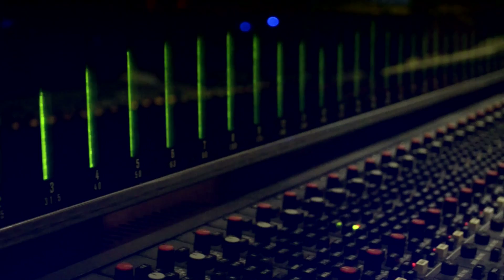HERSH FAWZI GHWRBAT هێرش فەوزی - غوربەت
HERSH FAWZI GHWRBAT
هێرش فەوزی - غوربەت

TEXT : HIWA AHMAD
MELODY : HERSH FAWZI
MUSIC & ARRANGEMENT : HEMIN DERYA
ACTOR : ROZHGAR MUHAMAD
RECORD & MIXED BY : HEMIN DERYA
KEYBOARD & SYNTH : HEMIN DERYA
BASS : OLAF BUTTLER
GUITAR : PIERRE WROBBEL
DIRECTOR : SHADMAN M SALIH
CAMERA : SERWAN KARIM
EDITOR : HAREM NURI
LIGHT : HAMA WAHID
MAKEUP : REZHIN LWQMAN

PRODUCE : KHAK.TV